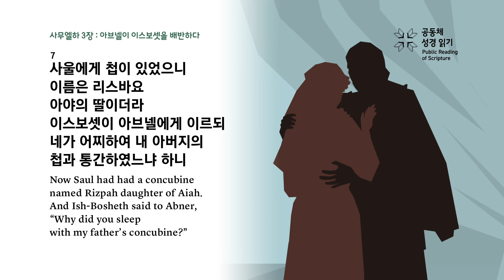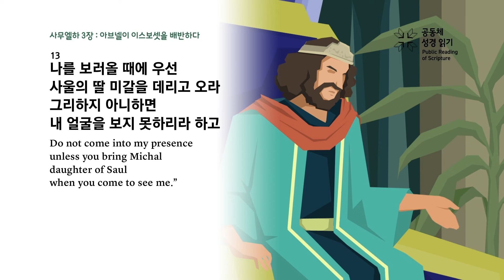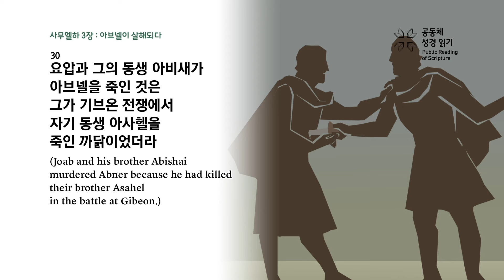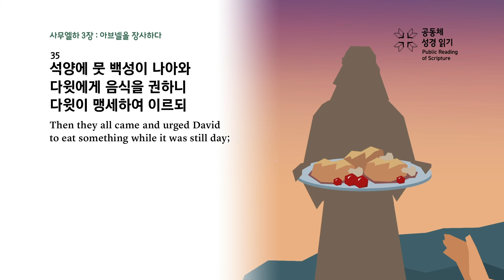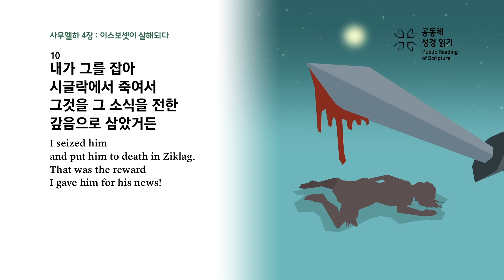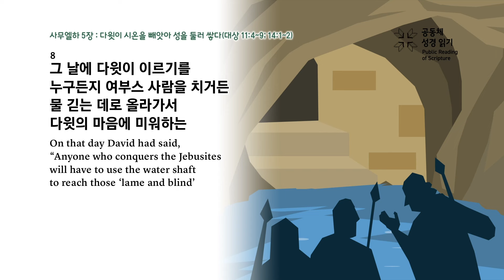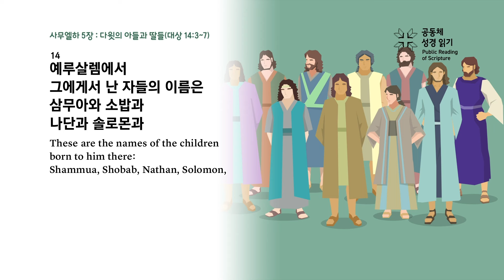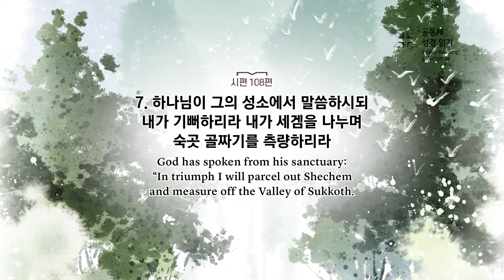[대흥PRS365]108일차_24년4월17일(삼하 3-5장_시 108편)